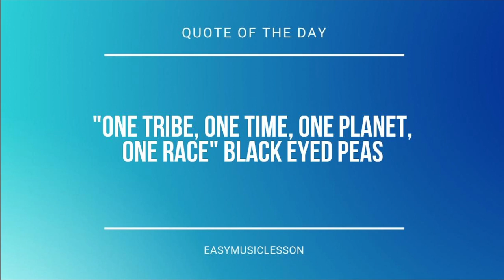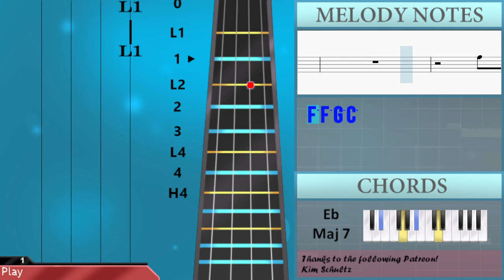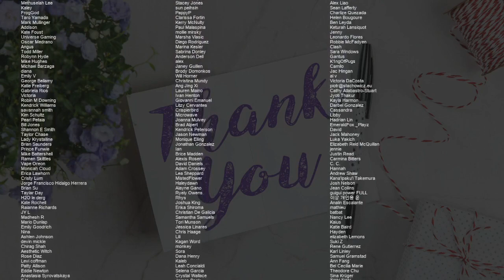How to play Wait by Dino on Violin (Tutorial)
Comment and let us know how the videos have helped you. It keeps us going! :)The easiest way to learn how to play Wait by Dino on the violin. It's a violin tutorial for Wait by Dino.

EasyViolinLesson teaches you to play the your favorite instrument, through easy and simple animation so that you too can learn how to play Wait by Dino on the violin easily. A violin tutorial with visual animation graphic.

Chords of Violin arrangement:
C Maj 7   Ab Maj 7   G Min 7   F Min 7   C Maj 7   Ab Maj 7
G Min 7   F Min 7   C Maj 7   Ab Maj 7   G Min 7   F Min 7
C Min 9   C Min 9   C Min 9   C Min 9   C Min 9   C Min 9   C Min 9
Eb Maj 7   Eb Maj 7   Eb Maj 7   Eb Maj 7   Eb Maj 7   Eb Maj 7
Eb Maj 7   Eb Maj 7   Eb Maj 7   Eb Maj 7   Eb Maj 7   C Min 9
C Min 9   C Min 9   C Min 9   C Min 9   C Min 9   C Min 9   Eb Maj 7
Eb Maj 7   C Maj 7   Ab Maj 7   G Min 7   F Min 7   C Maj 7
Ab Maj 7   G Min 7   F Min 7   C Maj 7   Ab Maj 7   G Min 7
F Min 7   C Maj 7   Ab Maj 7   G Min 7   F Min 7   C Maj 7
F Min 7   C Min 9   C Min 9   C Min 9   C Min 9   C Min 9   C Min 9
C Min 9   Eb Maj 7   Eb Maj 7   Eb Maj 7   Eb Maj 7   Eb Maj 7
Eb Maj 7   Eb Maj 7   C Maj 7   Ab Maj 7   G Min 7   F Min 7
Eb Maj 7   Eb Maj 7   Eb Maj 7   Eb Maj 7   Eb Maj 7

Melody notes of Violin:
G4 G4 G4 Bb3 G4 G4 G4   G4 G4
G4 Bb3 G4 G4 G4   G4 Ab4
Bb4 D4 D4 Eb4 D4 C4 C4 C4
Ab4 Bb4 Bb4 D4 Eb4 D4   C5 C5 C5
C5 C4 C5 Bb4 C5 C5 C5 C5 C5
C5 C4 C5 C5 Bb4 C5 Bb4 C5 C5 C5
Eb5 D5 C5 Bb4 C5 C5 C4 C5 C5 Bb4
C5 C5 C5 C5 C5 F5 Eb5 D5 Eb5
C5 G4 D5 D5 D5 D5 D5 D5 D5 C5
G4 D5 D5 D5 D5 D5 D5 Bb4
C5     F5 Eb5 D5 Eb5
C5
F5 C5 F5 C5
D5 D5 D5 F5 G4 G4 G4 G4 G4 C5
C5   Eb5 D5   G4 G4 C5
C5   Eb5 D5 Eb5
Eb5 F5 F5 F5 F5 F5 F5 F5 C5
F5 Eb5 D5 D5 D5
C5   F4 F4 Eb5 F5 Eb5 C5 Eb5 F5
F4 F4 Eb5 F5 Eb5 C5 Eb5 F5
G4 C5 C5 C5 C5 G4
G4 C5 C5 C5 C5 C5 C5
C5 G4 C5 Bb4 C5 Bb4 C5 C5 C5 C5
C5 G4 C5 C5 C5 C5 C5 C5 C5 C5 C5
Eb5 D5 C5 C5 Bb4 C5 C5 G4 Bb4 C5 Bb4
C5 C5 C5 C5 C5 F5 Eb5 D5 G5
Eb5 D5 C5 Bb4   Bb4 Bb4   F4 F4   F4
F4 Bb4   Bb4 Bb4   F4 F4 F5
Eb5 F5   Eb5 F5   Eb5 F5 G5 F5 Eb5
C5   C5   F5 Eb5 D5 D5 C5
C5
C5   Bb4   G4 Bb4 C5 G4 F4
F4 F5   Eb5   D5
C5     F5 F5 F5 F5
G5   C5 C5   Bb4 C5 Bb4 F5 F5
G5   C5 C5   Bb4 C5 Eb5
F5   F5   F5 F5 F5 Eb5 Eb5
C5 C5 F5 Eb5 D5 D5
C5           C5
F5 F5 G5 C5